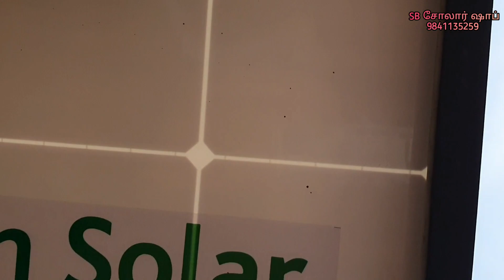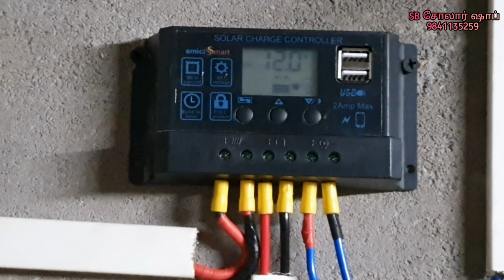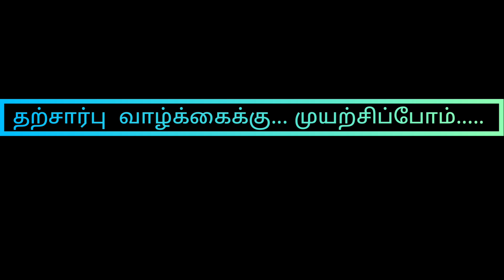DC HOME AT THANJAVUR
Dc setup cost is 30000 including loom solar panels 180w 1, luminous 100ah solar battery 5yr warranty 1, sinox dc 12v fan 2,amicismart solar charge controller 30a 1, dc lights 5 and installation... Dchome#, dclights#, buydclights#, buylithiumbattery#
SB SOLAR SHOP
MANNARGUDI
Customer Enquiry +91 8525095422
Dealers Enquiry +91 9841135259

We are solar products supplier & installer
*OWN MANUFACTURING & ASSAMBLE*
Dc lights
Lithium Battery Pack
DC Home Light System
DC Home Light kit
Solar Street lights (Semi)
Solar Street Lights Controller

Amici Smart PWM
Asha Power MPPT
UTL MPPT
Smartern DC MPPT

*BLDC FANS*
Sinox DC Fan
Sinox Hybrid Fan
Sinox AC Bldc Fan

*SOLAR INSTALLATION ACCESSORIES*
DC Wires - POLYCAB
Aluminum Rail Structures
GI Structures
DCDB
ACDB
Mc4 connectors
MCB & Fuse
PVC Duct

*DEALING SOLAR BRANDS*
Loom Solar
UTL Solar
Microtek Solar
Luminous Solar
Eapro Solar
Waaree Solar
JASCON Solar
Omega Li Inverter
SUNKING Solar Products

*OTHER PRODUCTS*
DC to AC Converters
DC Table Fan
Powerlink Torch Lights

To buy solar products online...
This is Our Mobile App Avail on PlayStore